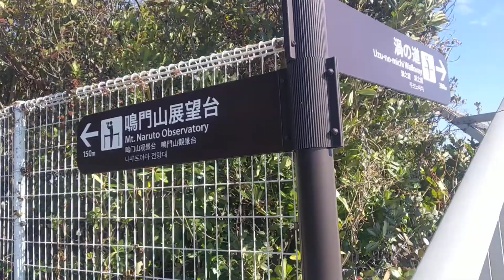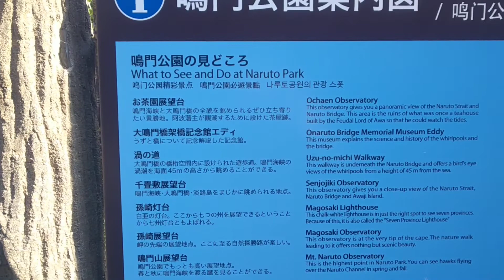【徳島県】大鳴門橋(おおなるときょう)を近くで見て来ました‼️